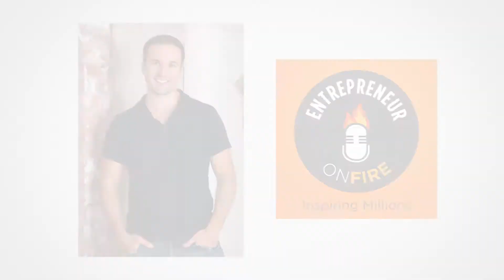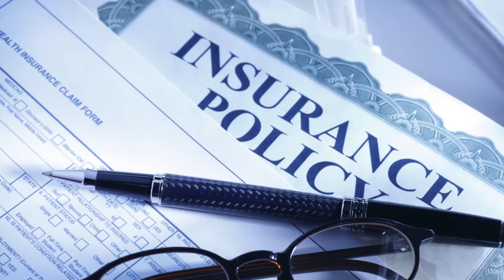The Number 1 Reason Veterans Fail | What You Can Do To Avoid The path To Failure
- Click here to claim your FREE copy of the book 101 Steps to Transition Success